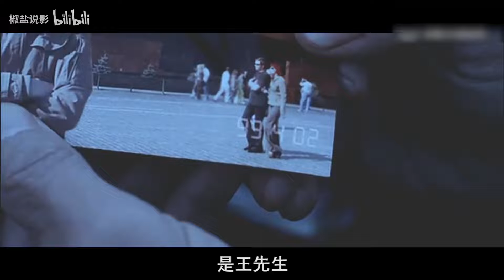《棒！少年》编剧十年前的悬疑作品，至今无人能看懂，悬疑短片《代驾》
这部国产悬疑短片，观众竟猜出9种结局，一部10年前的小众烧脑神作《代驾》